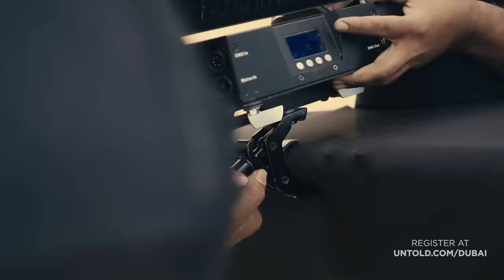UNTOLD DUBAI | February 2024 | Expo City, Dubai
In the World’s Most Vibrant Global City, Dubai, UNTOLD adds a new home! 🔮
UNTOLD Dubai - Dubai’s First Mega Festival is here! Live the most epic festival experience in the world at the impressive Expo City Dubai! 🔥
UNTOLD DUBAI. February 2024.

untold.ae